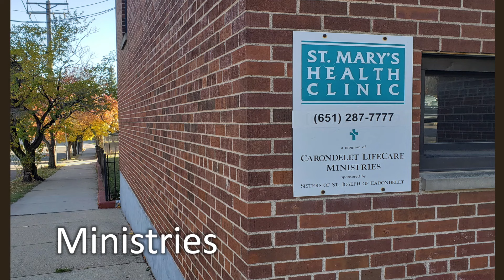Help Us Power Up Our Ministries to Neighbors in Need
“Upgrade the E-Box” is our $150,000 fundraiser to replace our aging master electrical panel which provides power to all of our campus buildings.

If you prefer, write a check to “Church of St. Matthew” (with “E-Box” in the memo) and send it to:
Church of St. Matthew, 490 Hall Avenue, St. Paul, MN 55107

Our ministries help provide free health services, asylum housing, free meals, educational facilities, worship services, faith formation, fellowship and performing arts events to the residents of Saint Paul’s West Side community and the surrounding area.

Our mission: “St. Matthew’s exists in the world as a visible expression of God’s love.
Our motto: “We are the Good Samaritan on the west bank of the Mississippi.”

Ministries supported by the Church of St. Matthew include:
St. Mary’s Free Health Clinic
Casa Guadalupana
AA / 12-Step
Loaves & Fishes Meal Program
Quantum STEAM Academy (lease of school building)
Neighborhood House (food shelf)
Community of Saints School
Public music concerts